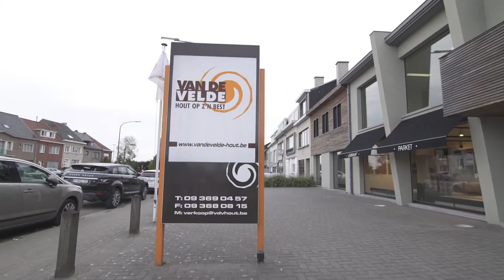Waarom Alexandra Van de Velde, zaakvoerster van Houthandel Van de Velde, graag Lalegno aanbeveelt